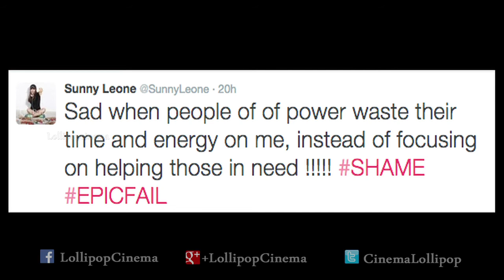Sunny Leone Responds To Political Leader Comment on Condom Ad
Bollywood actress Sunny Leone has finally broken her silence, after CPI leader Atul Anjan claimed the reason behind the increasing number of rapes in the country is the actress’ condom commercial.